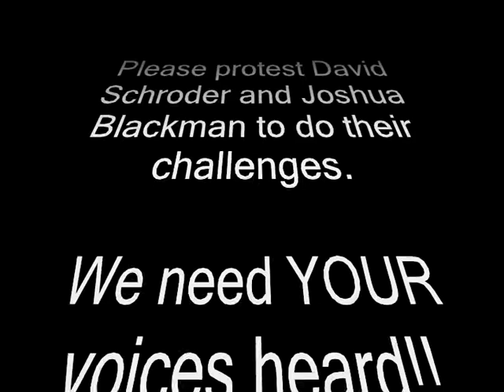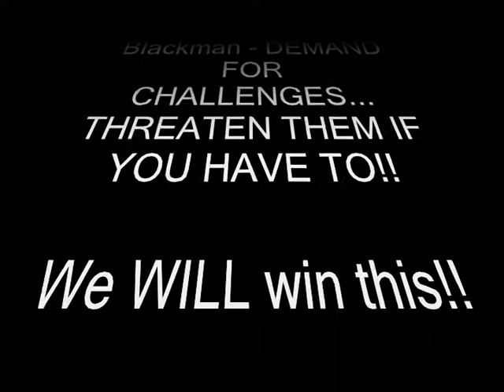THE EMPIRE STRIKES BACK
TELL JOSH AND DAVID TO DO THEIR CHALLENGES